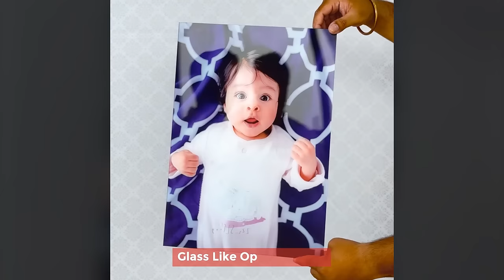Design Your Own Acrylic Photo Frames for a Personal Touch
Design your own Acrylic Photo Frames with your favorite images - available in both Portrait and Square. Make your photos pop with our customizable frames and elevate your home decor